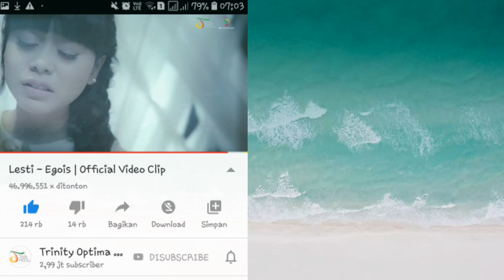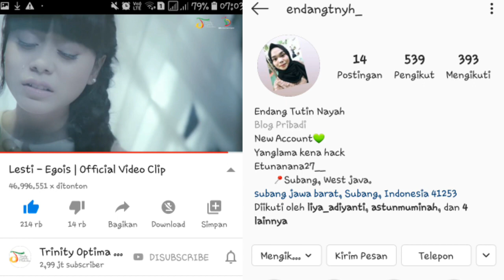Egois - Lesti Kejora [Hasan ft. Endang] PART#2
Video ini saya buat untuk hiburan semata.. tidak bermaksud menyinggung siapapun didalamnya..